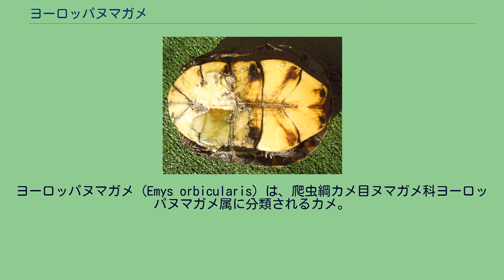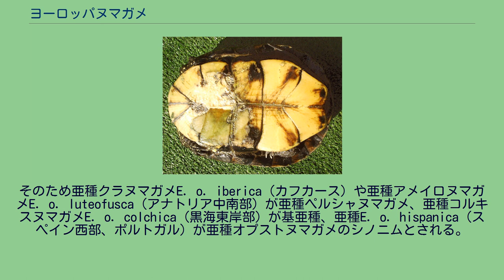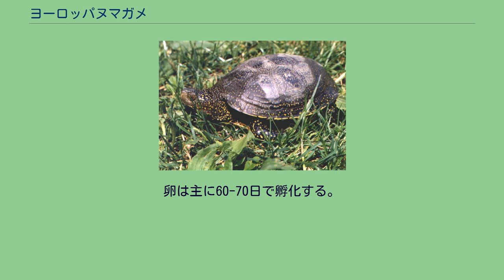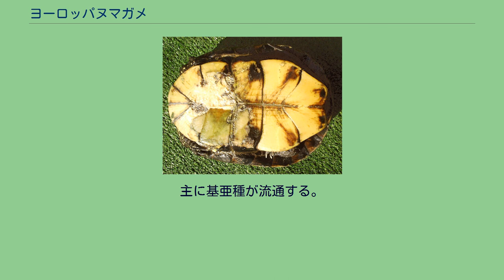ヨーロッパヌマガメ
ヨーロッパヌマガメ（Emys orbicularis）は、爬虫綱カメ目ヌマガメ科ヨーロッパヌマガメ属に分類されるカメ。
ヨーロッパヌマガメ属の模式種。
イラク北部、キプロス、シリア北部に分布する可能性もあり。
イギリス（イングランド）、エストニア、オランダ、スウェーデン、デンマーク、ベルギー、ドイツ北部、フランス北東部、ポーランド北部、ルクセンブルク 絶滅した分布域でも人為的に移入・定着したと考えられている個体が発見された地域もある。
オスよりもメスの方が大型になり、オスは最大甲長20センチメートル。
背甲はやや扁平か、ややドーム状に盛り上がる。
背甲は上から見ると第8-9縁甲板で最も幅が広くなる卵型。
種小名orbicularisは「円形、丸い」の意で、上から見た背甲に由来する。
背甲の表面に筋状の盛り上がり（キール）がなく、成長輪も不明瞭。
縁甲板の外縁は鋸状に尖らない。
背甲と腹甲の継ぎ目（橋）は甲板では繋がらず靭帯で繋がり、腋下甲板や鼠蹊甲板がない。
卵は長径3-3.9センチメートル、短径1.8-2.2センチメートルで、殻は白い皮革状。
孵化直後の幼体は椎甲板にあまり発達しないキールがあり、肋甲板にもあまり発達しないキールがある個体もいる。
背甲や頭部の明色斑がないか不明瞭。
オスは腹甲の中央部より後方が浅く凹む。
尾は太くて長く、尾をまっすぐに伸ばした状態では総排出口全体が背甲の外縁よりも外側にある。
上顎を覆う角質（嘴）の色彩が黄褐色で、暗色の筋模様が入る。
メスは腹甲の中央部より後方が凹まないかわずかに盛り上がる。
尾がより細くて短く、尾をまっすぐに伸ばしても総排泄口の一部が背甲の外縁よりも内側にある。
属名Emysは「陸棲もしくは淡水棲のカメ」の意。
形態やミトコンドリアのシトクロムbやリボソームRNAなどの分子系統学的解析から、ブチイシガメ属やブランディングガメ属と単系統群を形成すると推定されている。
シシリーヌマガメを本種の亜種とする説もある。
14亜種に分ける説もあったが、分布の境界線や形態の差異が不明瞭なこと、中間型の個体が多いことなどから亜種の有効性を疑問視する説もある。
そのため亜種クラヌマガメE. o. iberica（カフカース）や亜種アメイロヌマガメE. o. luteofusca（アナトリア中南部）が亜種ペルシャヌマガメ、亜種コルキスヌマガメE. o. colchica（黒海東岸部）が基亜種、亜種E. o. hispanica（スペイン西部、ポルトガル）が亜種オプストヌマガメのシノニムとされる。
底質が砂や泥で水生植物の繁茂した流れの緩やかな河川や湖、池、沼地、湿原、水路などに生息し、汽水域に生息する地域もある。
昼行性。
夏季は夜行性傾向が強くなる。
日光浴中に危険を感じると水中に逃げ込み、水中の底質に潜り込んだり水辺の茂みに上陸して逃げる。
食性は動物食傾向の強い雑食で、昆虫、甲殻類、ミミズ、魚類、両生類やその幼生、動物の死骸、植物の花、果実、藻類などを食べる。
幼体は動物食だが、成長に伴い植物食傾向が強くなる。
主に3-5月に交尾。
主に5-6月に1回に3-16個の卵を年に1回（地域によっては4-5年に1回しか繁殖しない）だけ産む。
卵は主に60-70日で孵化する。
発生時の温度により性別が決定（温度依存性決定）し、24-28℃ではオス、30℃ではほとんどメス、32℃ではメスのみが産まれる。
生息地では食用とされることもあった。
開発による生息地の破壊、食用やペット用の採集、人為的に移入された動物（アカミミガメなど）との競合および植物による植生の変化などにより生息数は減少している。
多くの生息地で保護の対象とされている。
主に基亜種が流通する。
亜種に細分化されたのが近年であることや、産地不明な個体が多くまた同定も難しいことから亜種を区別せずに流通することが多かった。
陸場に上がることを好むため、広い陸場を設置する。
飼育下では配合飼料にも餌付く。